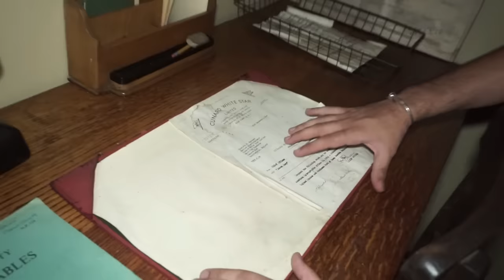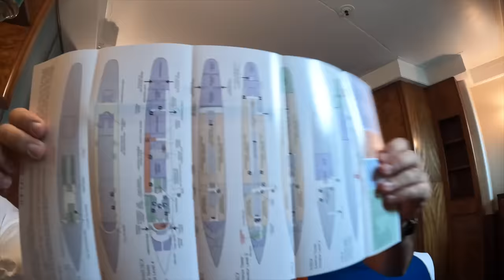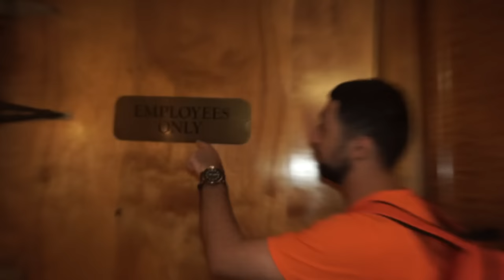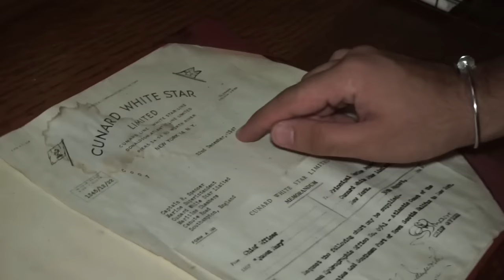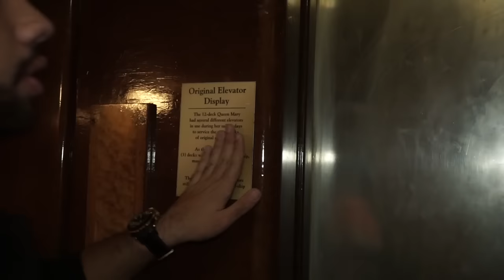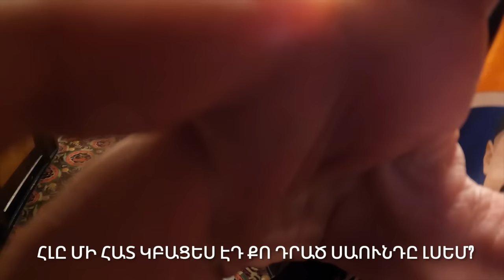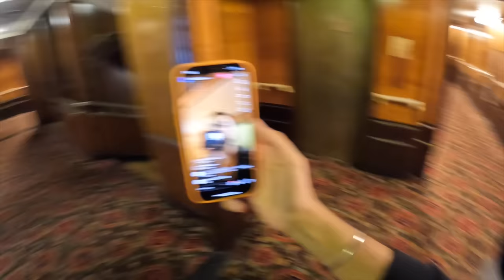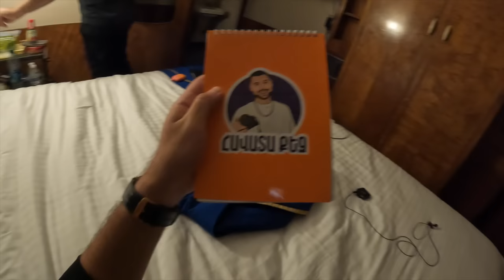24 ժամ ուրվականների նավում ( Queen Mary ) Սարսափելի !!! // KAR comedy